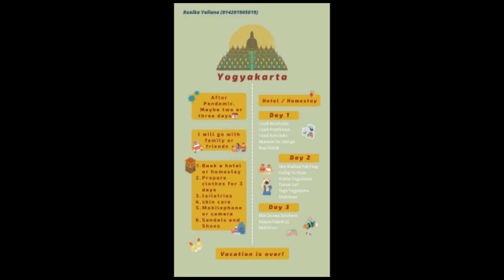Vacation Plan - Renika Yuliana (014201905019)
First of all, I would like to say thank you very much to Mr. Yogi Saputra as a Lecturer of English 2. And here is a video of Project Mid (Individu), which is a Vacation Plan in Yogyakarta.

Watch the video until the end and thank you..